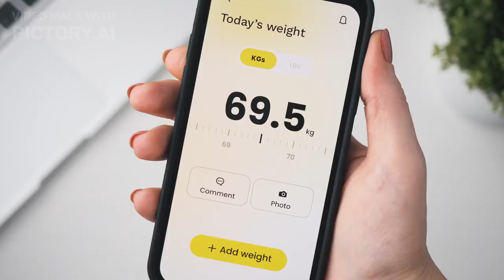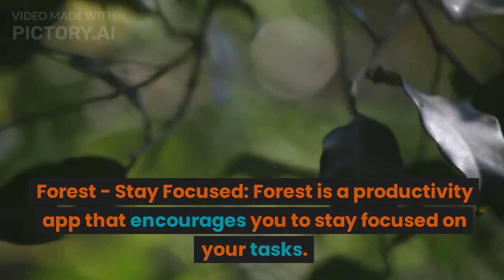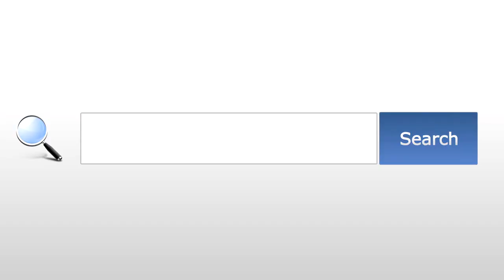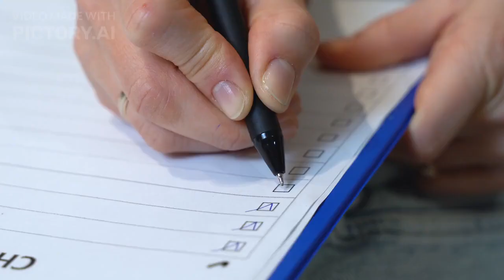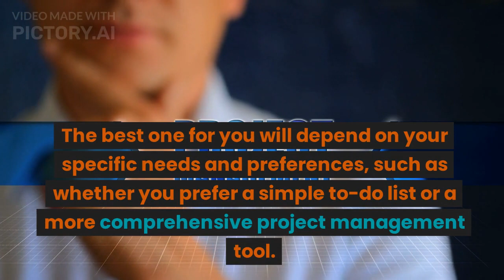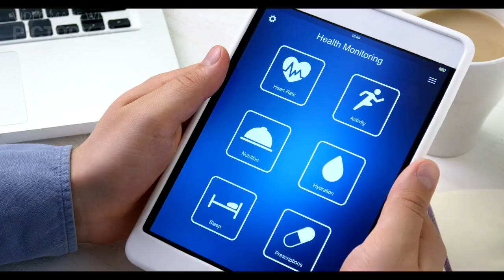Unleash Your Potential with the Best Motivational Digital Tools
TOP TEN DIGITAL TOOLS FOR SELF MOTIVATION (School,Work & Play) for 2024 and beyond.

Here are ten free digital tools that can help you stay motivated for school, work, and play:
These apps can help you set, monitor, and achieve your personal and professional goals.

These apps offer a range of features and approaches to goal setting. The best one for you will depend on your
specific needs and preferences, such as whether you prefer a simple to-do list or a more comprehensive project management tool.

Here are a few free goal-setting apps:

MyFitnessPal: Staying healthy and fit is important for your overall motivation.
MyFitnessPal is a free app that helps you track your diet and exercise. You can set goals, log your meals,
 and monitor your progress.

Forest - Stay Focused: Forest is a productivity app that encourages you to stay focused on your tasks.
You set a timer, and during that time, a virtual tree grows.
If you use your phone for something other than work or study, the tree dies.
Over time, you can grow a virtual forest.
It's a fun way to stay motivated and avoid distractions.

Trello: Trello is a versatile project management tool that can be used for goal setting. Create boards, lists, and cards
to represent your goals and tasks. You can move tasks from "To-Do" to "Doing" to "Done," which can be a motivating visual
representation of your progress.

Wunderlist (now part of Microsoft To-Do): Wunderlist is a to-do list app that's simple to use for setting and managing goals.
 You can create lists for your various goals and add tasks within those lists.
Although Microsoft To-Do has replaced Wunderlist, it retains many of the same features.

Notion: Notion is an all-in-one workspace app that can be used for goal setting.
You can create pages, databases, and calendars  to organize and track your goals, tasks, and progress.
It's highly customizable to suit your specific needs.

for basic goal setting. You can define SMART (Specific, Measurable, Achievable, Relevant, Time-bound) goals and track your progress.

Habitica: As mentioned earlier, Habitica is a gamified habit and goal-tracking app. You can set both short-term and
long-term goals and earn rewards by completing tasks and forming habits. It's a fun and unique way to stay motivated.

Google Keep: Google Keep is a note-taking app that can be used for setting and managing goals. You can create checklists,
set reminders, and add labels to organize your goals and tasks.

Taskade: Taskade is a versatile collaboration and task management tool that can be used for setting and tracking personal
and team goals. It offers simple, interactive templates for goal setting.

Todoist: Todoist is a task management and to-do list app. It helps you organize your tasks and projects, set deadlines,
and prioritize your work. It's a great tool for staying on top of your school assignments, professional work tasks, and personal projects.

Duolingo: If language learning is part of your school or personal goals, Duolingo is an excellent tool.
 It offers free language courses with gamified lessons, making language learning engaging and motivating.

 and monitor your progress. A healthy body can boost motivation for other aspects of life.

Goodreads: If you enjoy reading for pleasure or for school, Goodreads is a great platform for discovering new books,
 setting reading goals, and tracking your progress.

Here are three popular digital habit tracker apps that are highly regarded:

Habitica: Habitica is a unique habit tracker that turns your tasks and habits into a role-playing game.
You create an avatar and earn rewards and level up by completing tasks and forming good habits.
It's a fun and gamified approach to habit tracking, which can be very motivating for some users.

Todoist: While Todoist is primarily a task management app, it also includes a habit-tracking feature.
You can create recurring tasks for your daily or weekly habits and track your progress over time.
The advantage of using Todoist is that it combines task management and habit tracking in one app.

HabitBull: HabitBull is a dedicated habit-tracking app with a user-friendly interface.
 It allows you to set specific goals and track your habits on a daily, weekly, or monthly basis.
You can view your progress through charts and graphs, which can be motivating to see your streaks and improvements.

These apps offer a variety of features and approaches to habit tracking.
You may want to try out a few of them to see which one aligns best with your needs and motivates you the most.

Try out a few to see which one works best for your goal-setting needs.